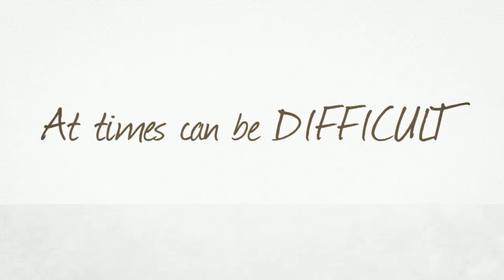Life with Spina Bifida (Part 1)